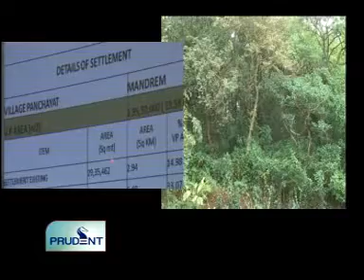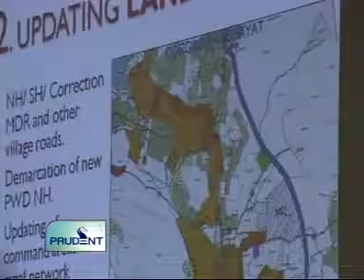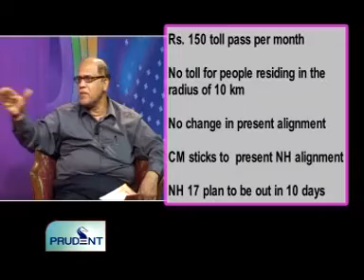Goa News Prudent Media November 25th 2010 seg 1